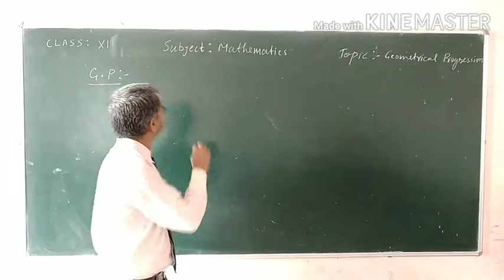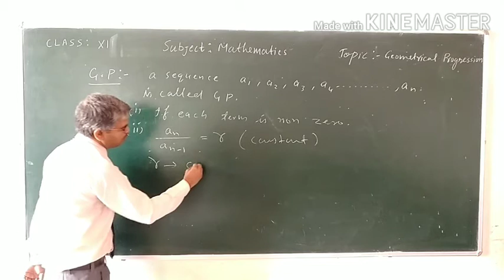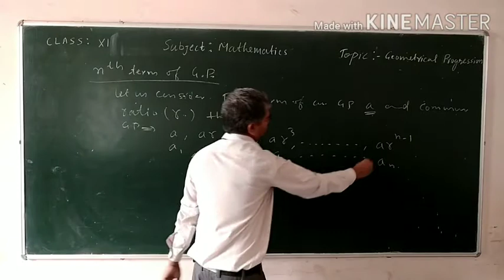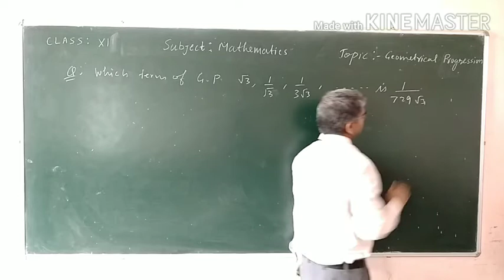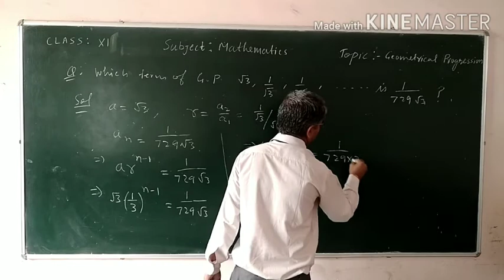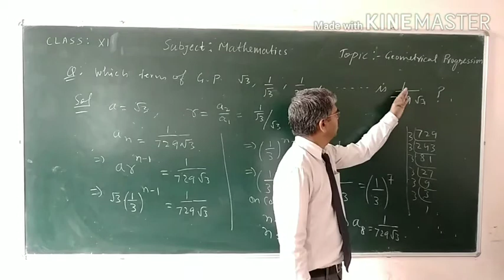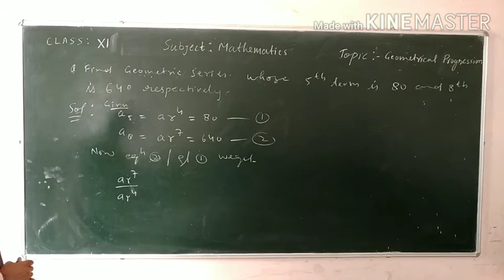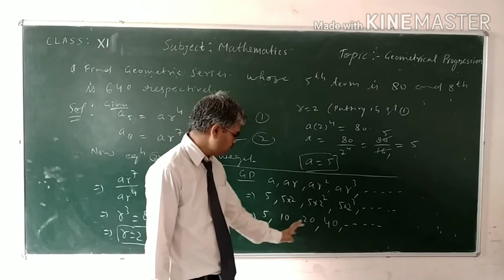Mathematics 11th Part -5